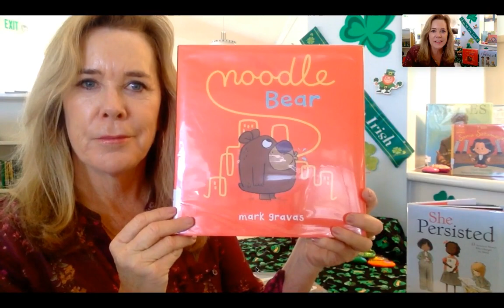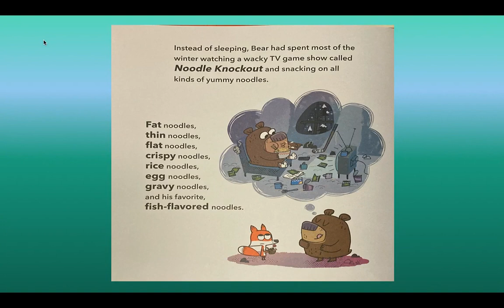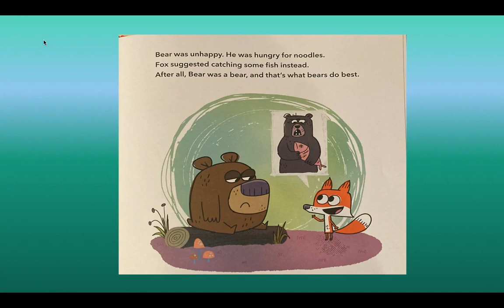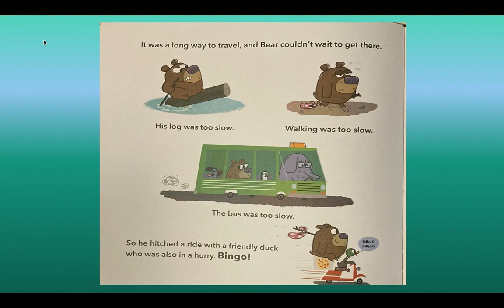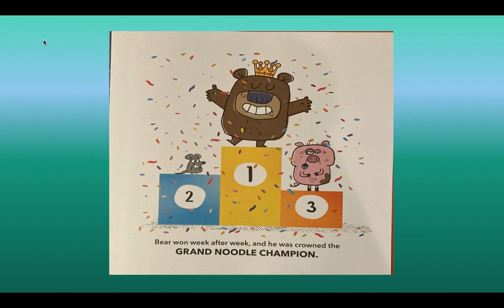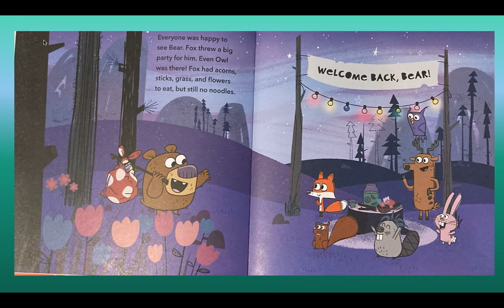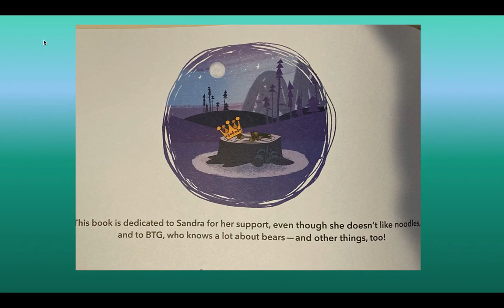Noodle Bear by Mark Gravas